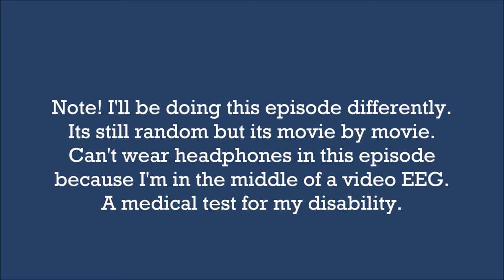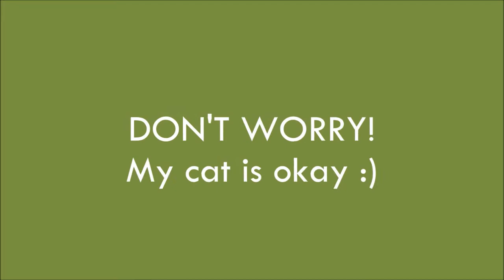Episode 18 [Inspiration Edition]